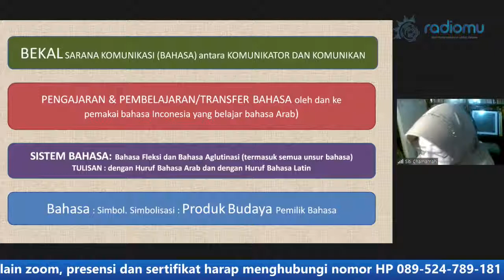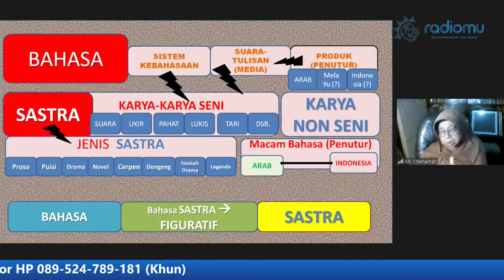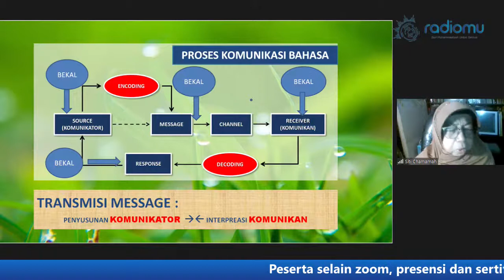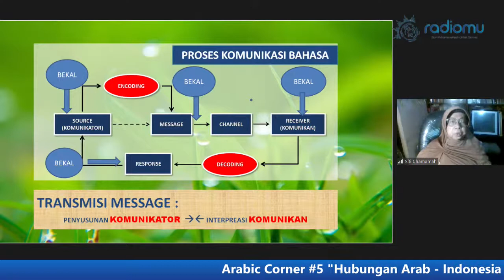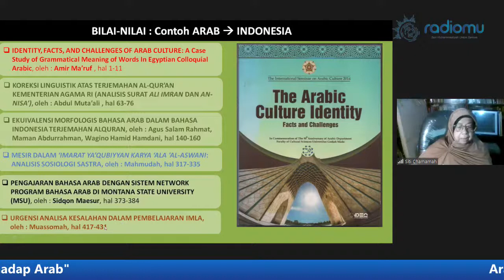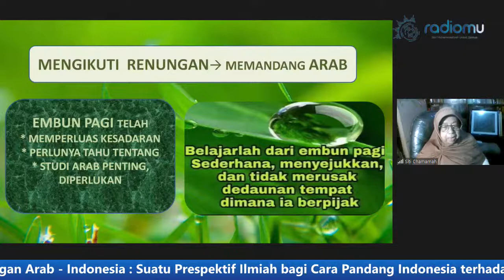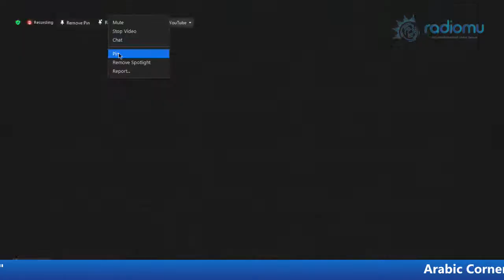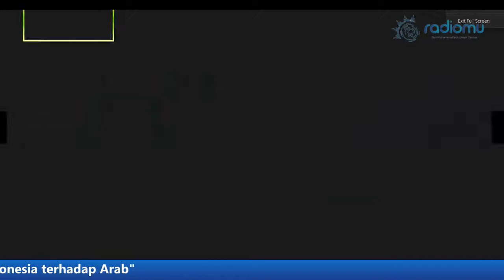AR-RUKNUL ARABY: ARABIC CORNER #5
Arabic Corner #5 hadir kembali mengunjungi peminat studi Linguistik Arab di Indonesia.

Tema: "HUBUNGAN ARAB-INDONESIA: Suatu Prespektif Ilmiah bagi Cara Pandang Indonesia terhadap Arab"

Narasumber: Prof.l Dr. Siti Chamamah Soeratno (Guru Besar Emeritus FIB UGM)

Pengantar diskusi: Prof. Dr. Syamsul Hadi, S.U., M.A. (Guru Besar FIB UGM)

Moderator: Dr. Rika Astari, S.S., M.A. (Dosen Universitas Ahmad Dahlan Yogyakarta)